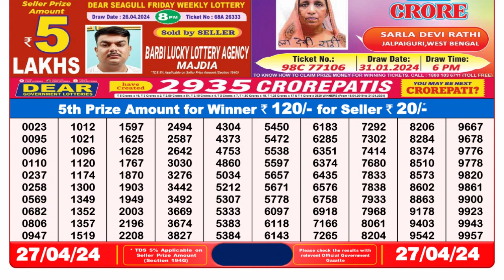Dear Lottery Sambad 8pm today 27.04.24 Nagaland State Lottery Result